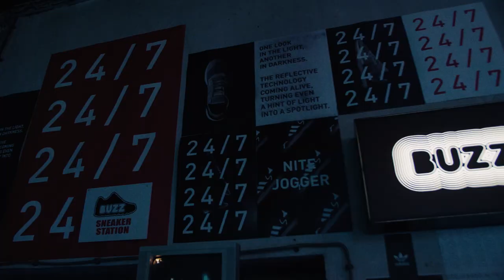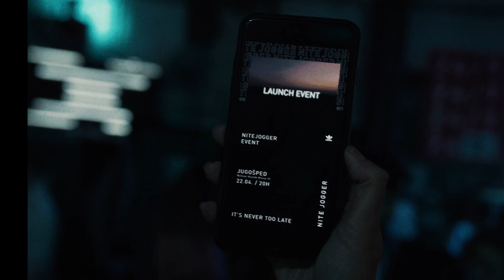Adidas Nite Jogger Launch Event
Nakon Los Anđelesa, Tokija, Londona i drugih svetskih metropola i naša prestonica je bila domaćin zanimljivog događaja na kom je predstavljen novi model adidasa – Nite Jogger, svetleća silueta modernog dizajna.

Žurci koja je organizovana u čast svih mladih umetnika koji stvaraju noću i veruju da nikad nije kasno da ostvare svoje snove, prisustvovali su glumci Slaven Došlo, Vladimir Aleksić, Miodrag Dragičević, Bojan Perić, Matea Milosavljević, pevačica Sara Jo, reper Struka, fudbaleri Vladimir Stojković, Armin Đerlek, Filip Stevanović, košarkaši Ognjen Jaramaz, Nikola Mišković, influenseri Lea Stanković i Andrija Jo, i mnogi drugi.

Svetlosni momenti bili su glavna atrakcija čitave žurke koja je održana u neobičnom ambijentu zgrade Jugošpeda, dok su atraktivnosti lokacije doprineli improvizovana benzinska stanica, auto radionica, dark room, VR kutak, foto stanica i Buzz Copy Station, koji je isprobao veliki broj umetnika i gostiju koju su se trudili da naprave što bolju fotografiju za Instagram.

Pogledajte kako je bilo na adidas Nite Jogger Launch Event-u.